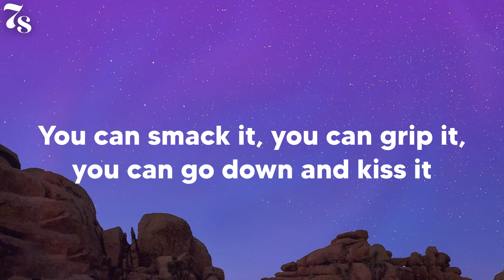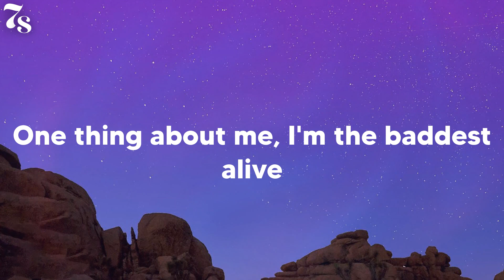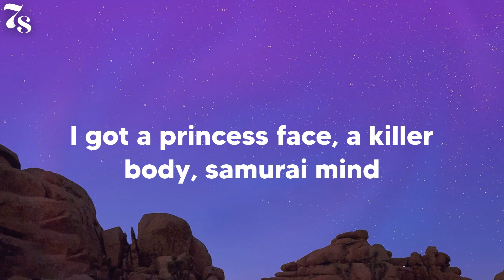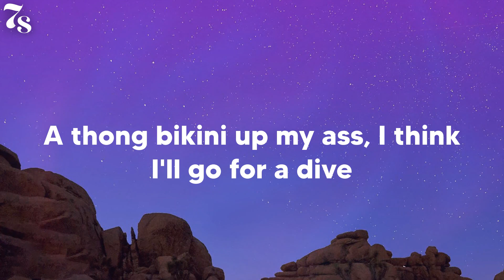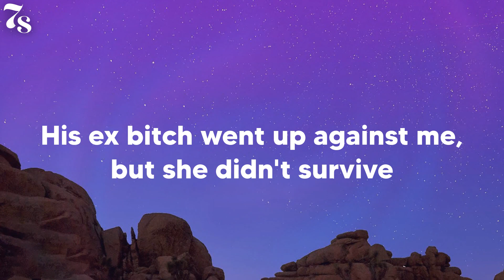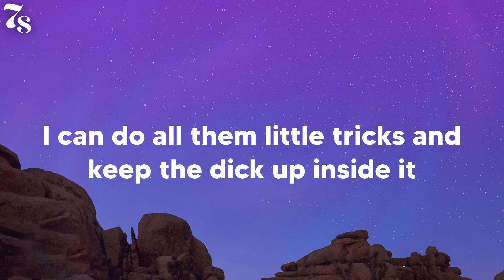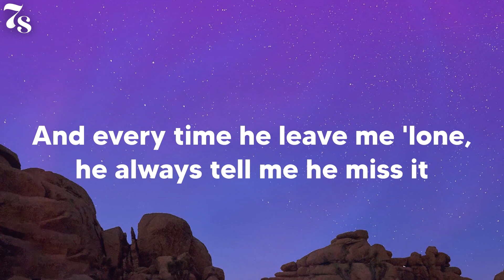Nicki Minaj - Super Freaky Girl (lyrics)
Lyrics Super Freaky Girl Nicki Minaj:
She's alright
That girl's alright with me
yeah
Uh, okay
Oh, whoa
Freak
F-F-Freak